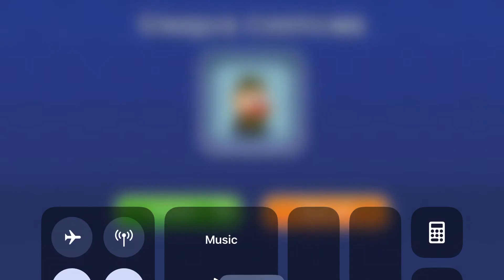Tricky castle princess castle level 40|| New trending unique brain game 🕵️‍♀️